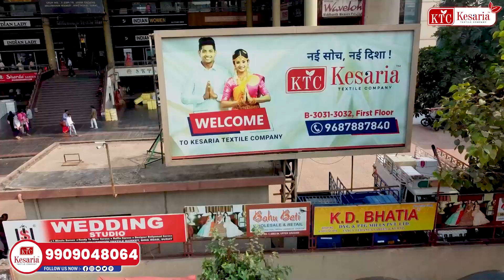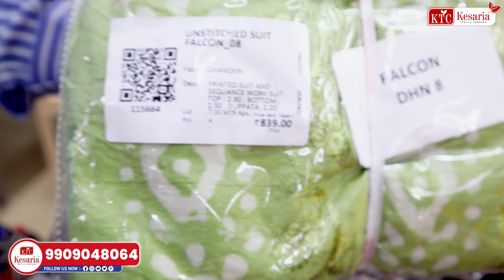Ramzan Eid Special Ladies Suits | Pakistani Ladies Suit Designs 2023 - Kesaria Textile Company Surat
Welcome to Kesaria Textile Company, your one-stop destination for exquisite ladies' suits directly from the factory at unbeatable rates! 💃🏽 Get ready to elevate your wardrobe with our premium collection crafted with finesse and elegance. From traditional to contemporary designs, we offer a diverse range to suit every taste and occasion. 🔥

At Kesaria Textile Company, quality meets affordability, ensuring you get the best value for your money. Our dedication to delivering superior products at factory rates sets us apart in the market. 👗 Browse through our latest catalog and experience the epitome of style and comfort.

Join the league of fashion-forward individuals who trust Kesaria Textile Company for their attire needs. Don't miss out on this opportunity to revamp your wardrobe without breaking the bank! 💫